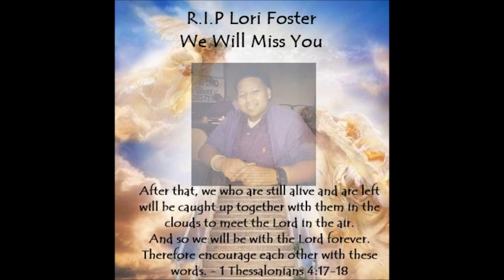R.I.P Lori Foster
Just wanna take this time out to pay Tribute to our beloved friend,sister Lori Foster, we know she gone home to be with the lord, she will no longer feel no hurt or pain, shes an angel in heaven now...After that, we who are still alive and are left
will be caught up together with them in the clouds to meet the Lord in the air. And so we will be with the Lord forever.  Therefore encourage each other with these
words. - 1 Thessalonians 4:17-18